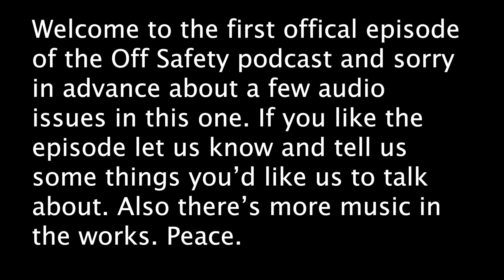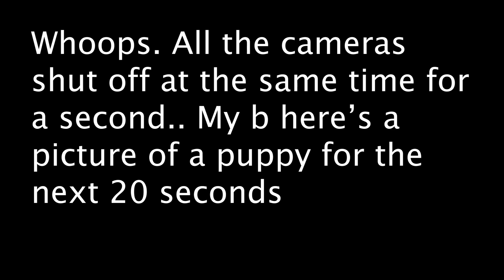Ed Hardee IOS podcast EP 1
This is the next installment of the It's Off Safety Podcast.